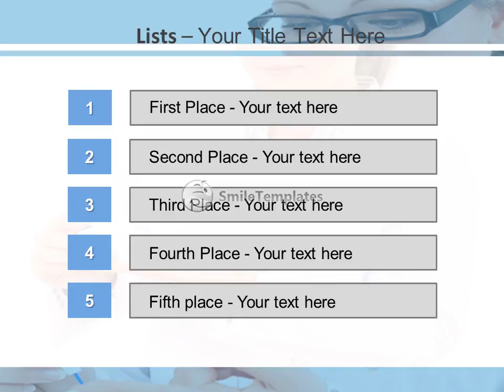Young and successful medic posing on a white background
To download this template in PowerPoint format (.pptx) please go If you want see some related templates on these theme, please go